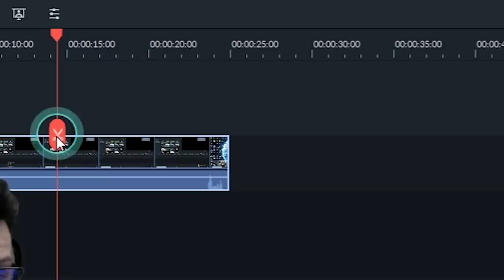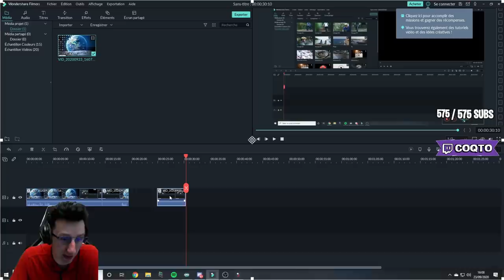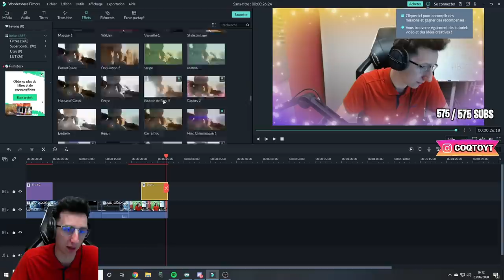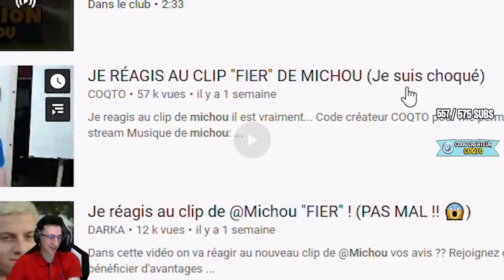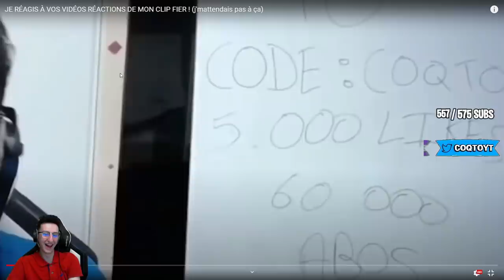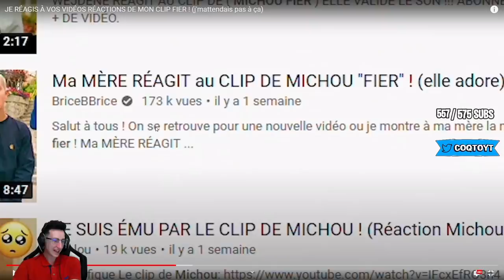MICHOU REAGIT A MA VIDEO | Best of COQTO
Michou réagit à ma vidéo sur lui il est pas trop content mais ça va